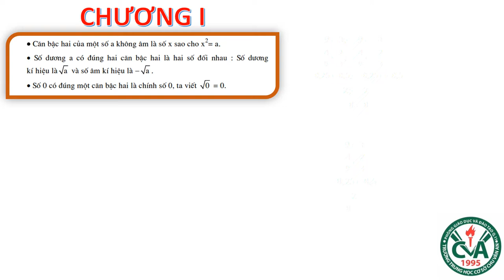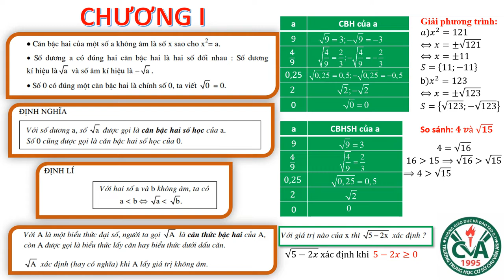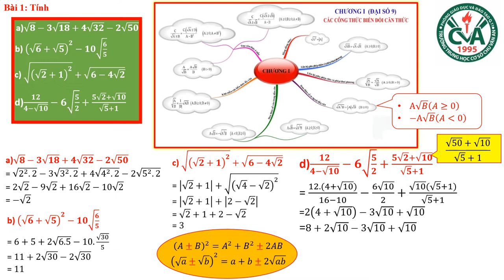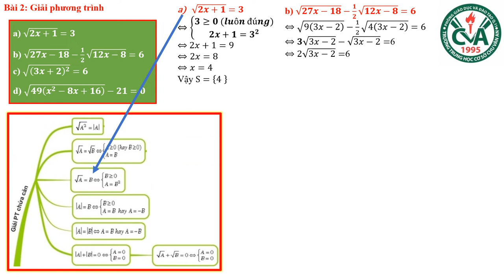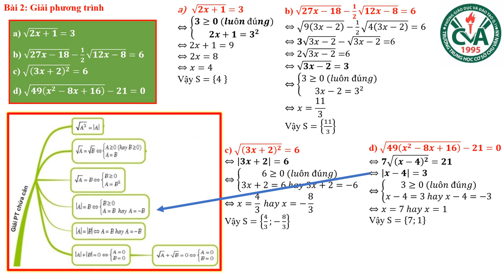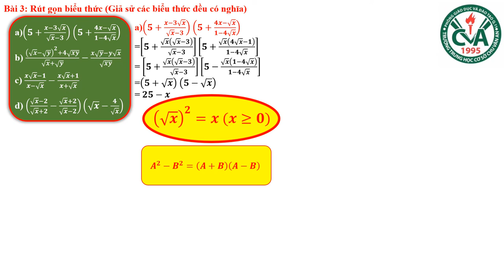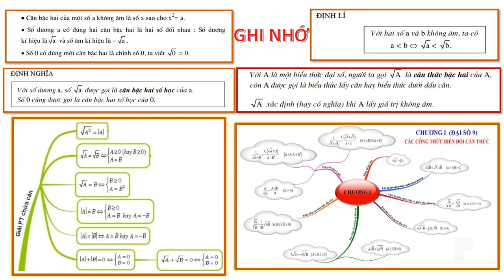TOÁN 9 (Tuần 17 / HK1) - ÔN TẬP ĐẠI SỐ CHƯƠNG I